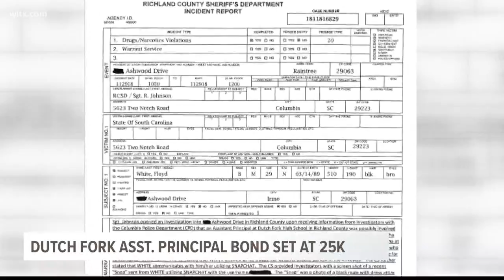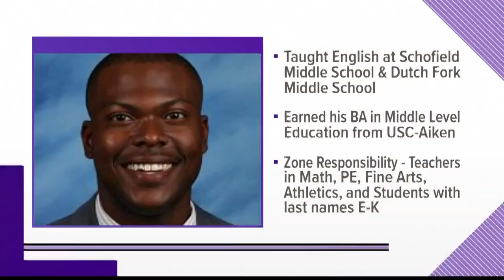Dutch Fork Assistant Principal Floyd White gave drugs to former students, officers say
Dutch Fork Assistant Principal Floyd White had his bond hearing Friday after being arrested for drug charges on Thursday.